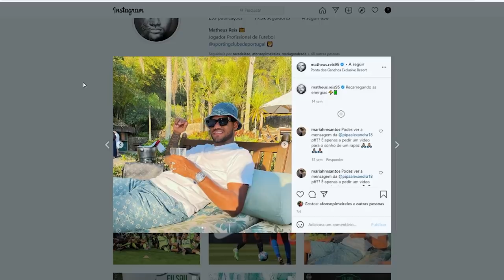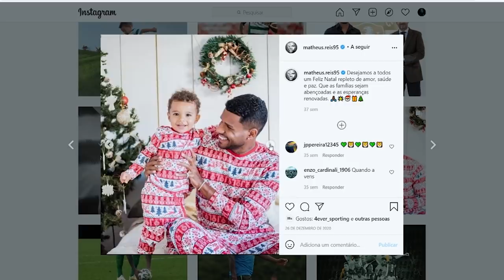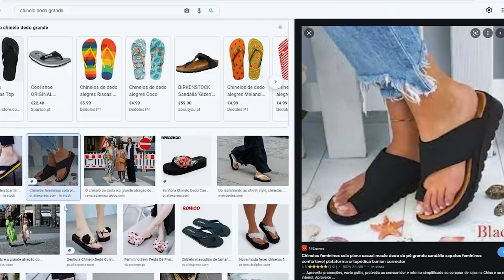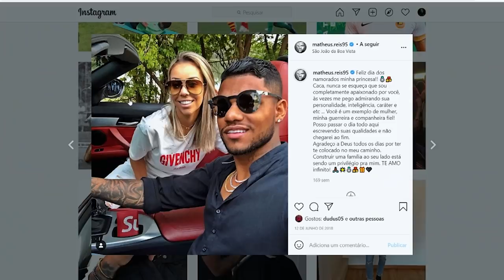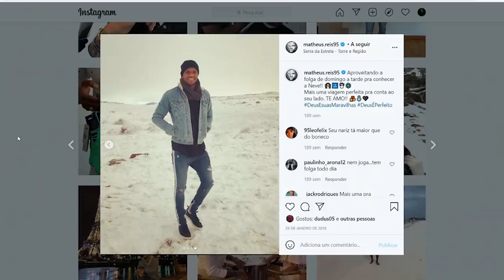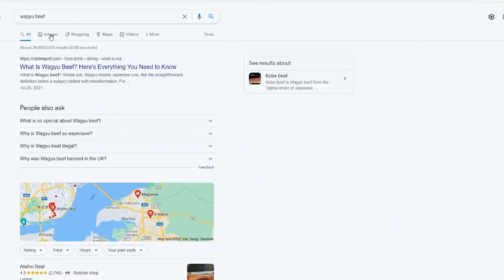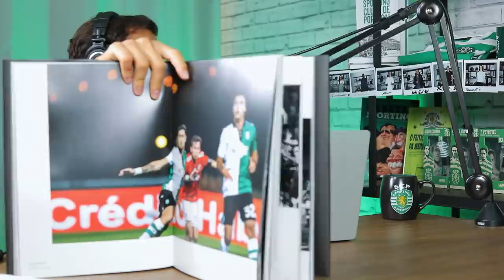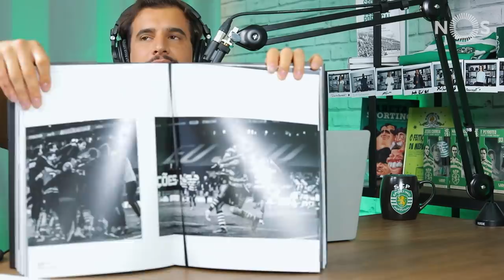ADN de Leão | Episódio 39: Matheus Reis